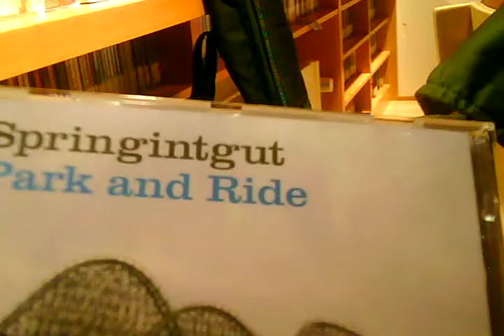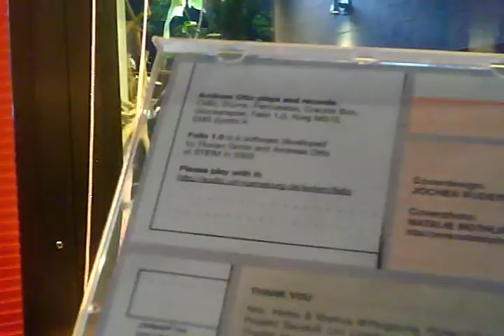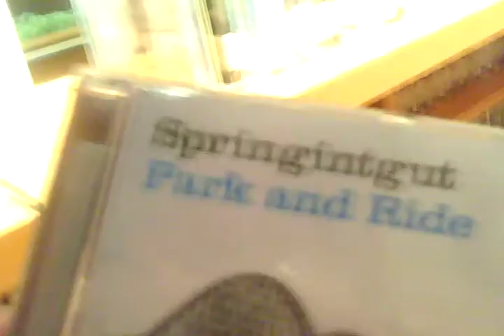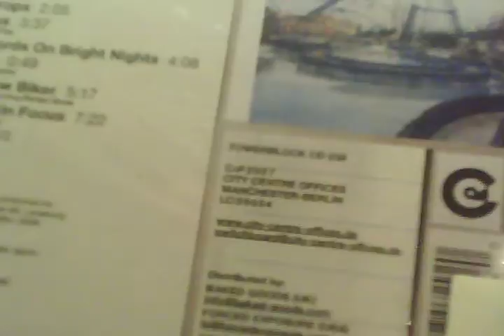Springintgu CD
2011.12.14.